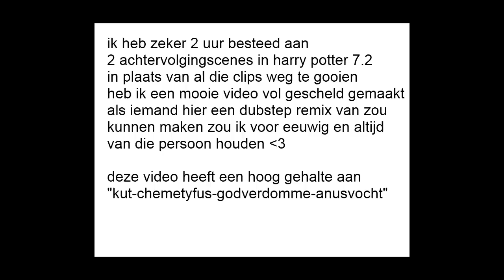Dé Achtervolgingsscene (ft. Grof Taalgebruik)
tja. ga geen commentaar geven als je boos bent op het spel omdat het kut doet is een wijze les die vele waaronder ik nog moeten leren